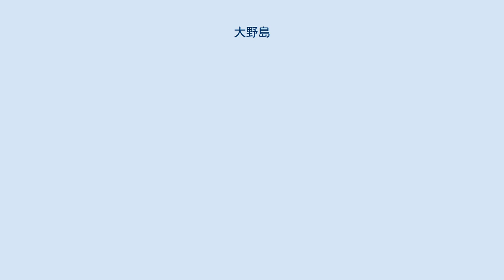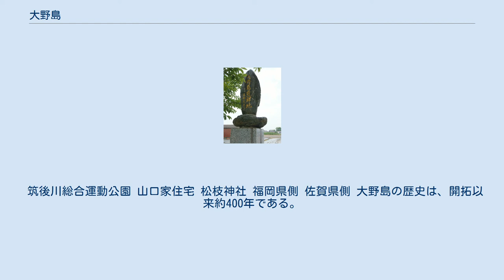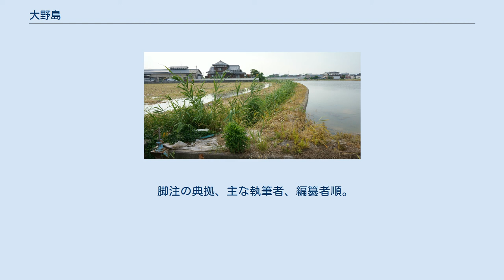大野島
大野島（おおのしま）・大詫間（おおだくま）は福岡県大川市と佐賀県佐賀市にまたがる三角州。
筑後川の最下流にある島。
福岡県側と佐賀県側とで名称が異なる。
島の北半分（福岡県域）を「大野島」と呼び、南半分（佐賀県域）を「大詫間」と呼ぶ。
本項では島全体について記述する。
 辻仁成の小説『白仏』の舞台であり、山田宗樹の小説『嫌われ松子の一生』の主人公「川尻松子」の出身地でもある。
 大野島開拓の碑 県境の水路「通り柴」 筑後川は大量の土砂を運搬し続けており、過去数百年の間にも流れを少しずつ変えてきている。
16世紀ごろまでに、筑後川の河口には2つの三角州が出現した。
北の三角州は「雄島」または「平尾島」（後の大野島）と呼ばれた。
南の三角州は天正年間までは〔松枝沖〕とされ『慶長年間肥前国絵図』という地図にもなく、やがて「雌島」（後の大詫間／大詫間島）と名付けられ、開拓も始まった。
しかし、河岸の柳川藩と佐賀藩は両島の領有を巡って対立し、最終的には柳川藩が大野島を領有・佐賀藩が大詫間島を領有することで決着した。
これは正保の時代に松平伊豆守の調停によって決まったとされるが、他にもいくつかの説がある。
 だが、当初あった2つの三角州の間にもさらに土砂の堆積が続き、2つの三角州は陸続きとなって1つの三角州になった。
陸続きとなってからは再び領有が争われたようだが、筑後川の上流から御幣を流してそれが漂着した地点を境界にすることで決着したらしい。
このとき決まった境界には「通り柴」という水路が開削された。
廃藩置県の際には藩境がそのまま継承されて、現在は三角州の中央を北西から南東に斜めに県境が走り、北が福岡県、南が佐賀県となっている。
 『郷土大野島村史』によれば、「1つの島が2藩2県に分かれているのは、日本全国の3千余の島々中唯一のものらしい」としているが、実際には瀬戸内海の大槌島、石島（井島）、甲島などいくつかの例がある。
 東側を筑後川、西側を支流の早津江川に囲まれている。
筑後川に新田大橋、早津江川に早津江橋と川副大橋の3つの橋が架かっている（ただし川副大橋のみ厳密には佐賀県側の大詫間にある）。
地形は全域で平坦。
 大野島・大詫間の地図。
破線が県境。
 福岡県の大野島は以下の地区で構成される。
 また、佐賀県側の大詫間は以下の地域で構成される。
ただし大詫間1区、2区、3区、4区北、4区南、5区、6区、7区、8区、9区、10区という11の行政区が制定されており、下記の地域名ではなく行政区名を用いることも多い。
 筑後川総合運動公園 山口家住宅 松枝神社 福岡県側 佐賀県側 大野島の歴史は、開拓以来約400年である。
開拓当初は平尾島と呼ばれていたらしい。
 農業 春から秋は島全域に広がる水田で米が栽培され、イチゴなどの生産が盛ん。
 水産業 『有明海苔』の産地の一つであり、海苔の養殖が盛ん 保育園 幼稚園 小学校 中学校 島内に中学校はない。
大川市の中学校学区は市立大川桐英中学校。
 幼稚園 小学校 中学校 島内に中学校はない。
佐賀市の中学校学区は市立川副中学校。
 最寄り空港は福岡空港または佐賀空港。
 佐賀空港からは、タクシーで10〜15分。
約2500円。
 地域高規格道路 西鉄バス久留米により以下の2路線が、それぞれ1時間に1本程度運行されている。
 これらのバスを使って駅から行く場合は、以下の3通りの行き方がある。
 佐賀市営バス 廃止路線 佐賀市営バスによって、早津江橋経由で以下の路線が運行されていたが、20年以上前に廃止された。
 脚注の典拠、主な執筆者、編纂者順。
 本文の典拠ではない資料。
発行年順。